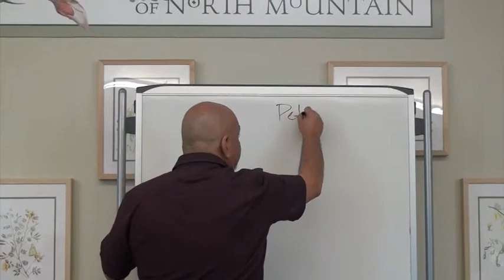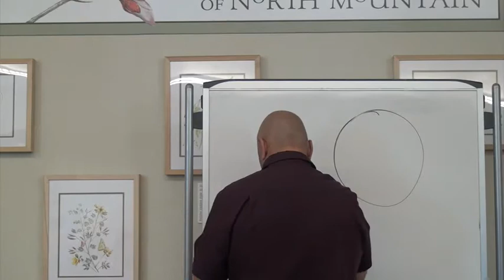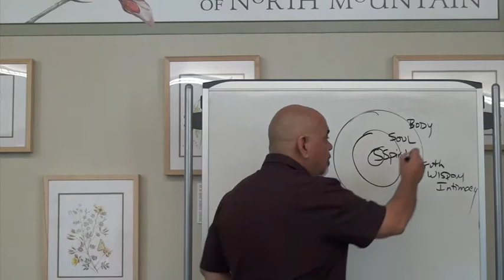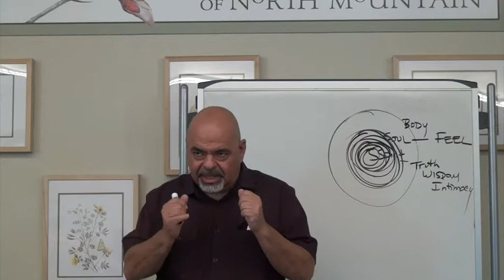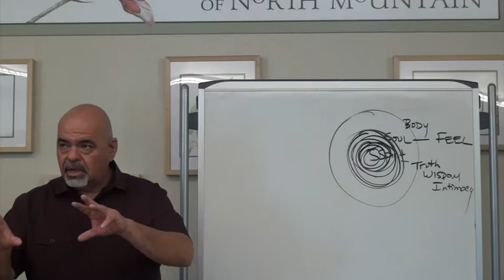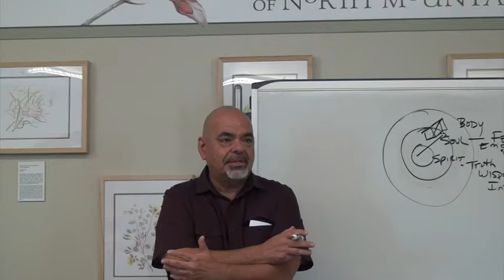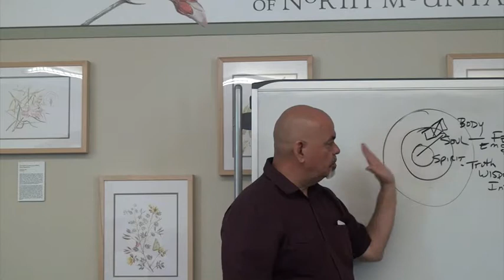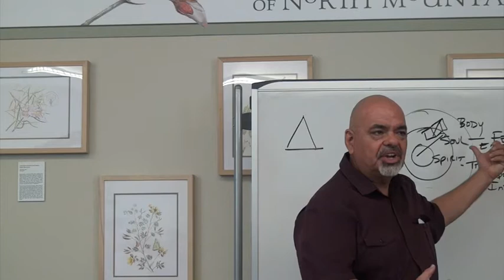Community of the Wild Goose - Godliness - 10/29/17 - Henry Rojas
Continuing our Body/Soul/Spirit - this week Godliness.  Join us for our transformative exploration of our life journey as we become more Godly.

There are two prior videos that I'm having problems with and will get them out soon.  In the interim, jump ahead a bit and explore Godliness.

It's not good behavior.  Rather, it's the reflection of that which we are around and what's inside.

Remember:  Perfect Love casts out all fear and Grace is ever expanding.